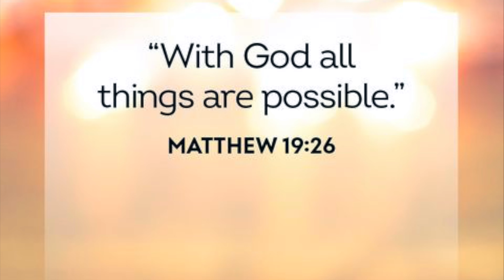REBUILDING A SALVAGE WRECKED 2017 FORD EXPLORER IN UNDER 20 MINUTES (TIMELAPSE)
Officially DONE with this rebuild. This is the whole process, over 150 mins of the build series  is in this videos as a time lapse of under 20 mins.  Enjoy the video!

Camera Used:
GoPro Hero 7 Black.

Thank you so much for taking the time to watch my video!